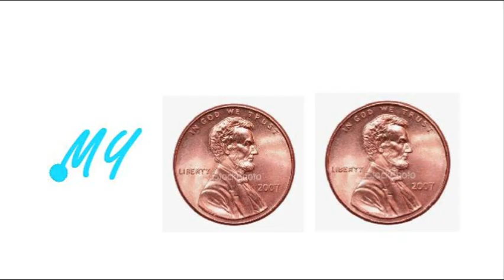My Two Cents: The Avengers Theatrical Trailer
What I thought of the newly released trailer